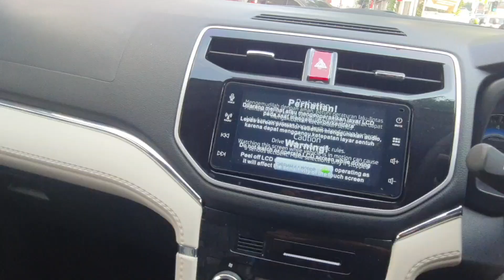UPDATE‼️NGABISIN STOK TERIOS R MANUAL MODEL IDS POTONGAN SAMPE 35 JUTAAN ANGS 2 JUTAAN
Welcome Back To My Chanel Anggi Ilyas
Chanel yang ngebahas tentang promo promo mobil terbaru

Pembelian DAIHATSU :
- DP dan Angsuran Termurah di Youtube
- Bisa Kredit Syariah
- Bisa Tenor Panjang sampai 8Thn
- Tuker tambah/Trade In Mobil Lama
- Bunga 0% untuk Semua Type

Ini adalah Chanel YouTube Pribadi Marketing Resmi Dealer Daihatsu , yang bertujuan untuk memudahkan Informasi Pembelian Mobil Daihatsu

Harga yang kami cantumkan meliputi pembelian area : DKI Jakarta, Tangerang, Bekasi/Depok
*Harga Tidak mengikat  dapat berubah ubah
*Promo persyaratan dan ketentuan yang berlaku,